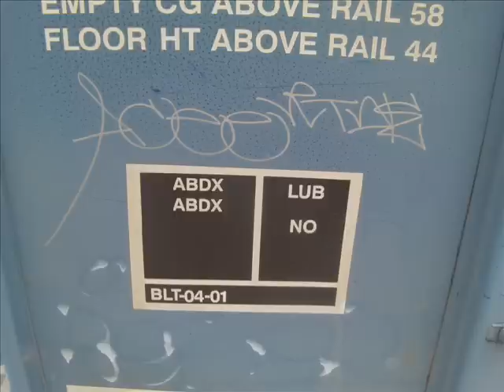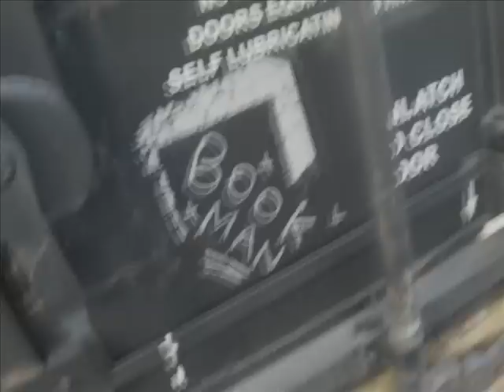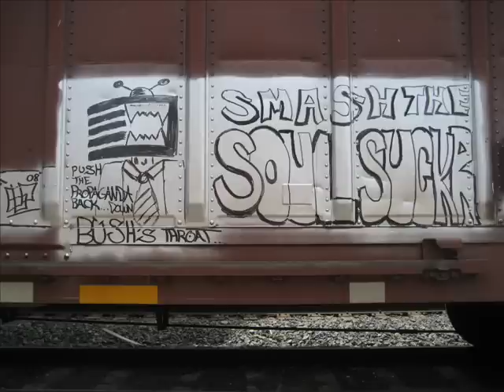FREIGHT TRAIN GRAFFITI ART 2010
2010 Bench in the lovely state of Colorado.  All photography and DJ set made and compiled by JOHNNYSROTTEN.